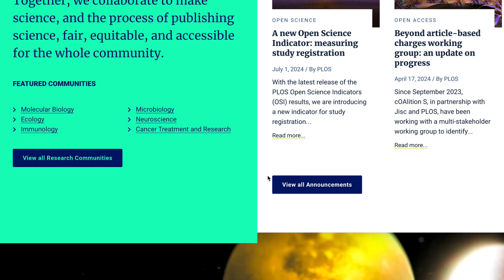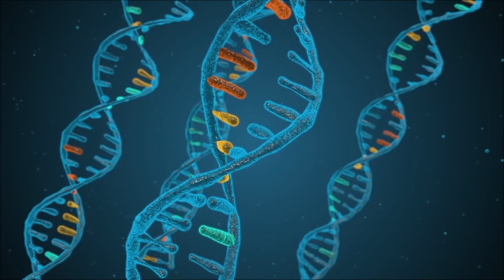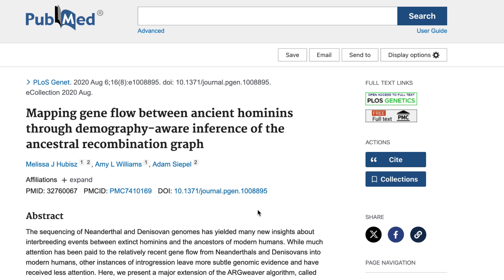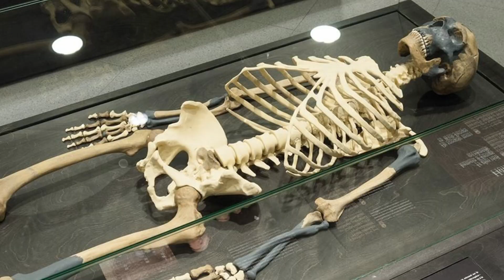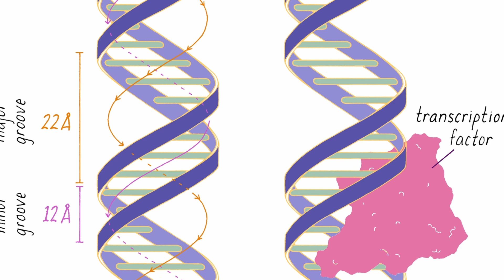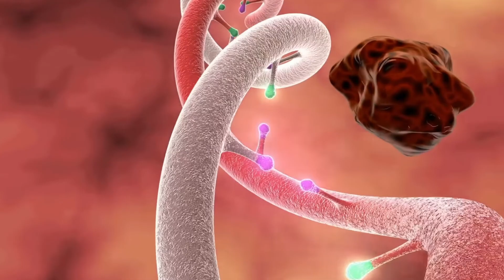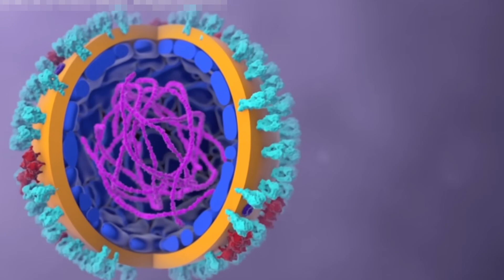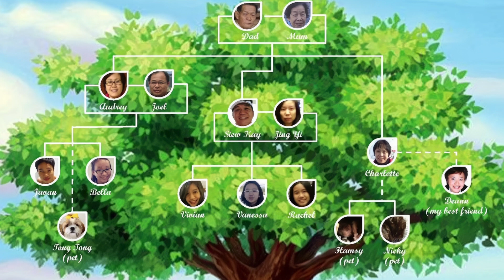Scientists Just Discovered Alien DNA in Human Genes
Two genetic scientists published a peer-reviewed study in the PLOS journal that shatters what we know about human DNA and who our true ancestors are. Rather than receive backlash from their typically critical peers, Melissa Hubisz and Amy Williams received praise for their breakthrough, with many researchers agreeing that the average human carries alien DNA. Maybe even you. But how can this discovery be possible when as far as we know, we’re the only ones in the universe? Can our newfound technology point us to a long-lost parent, one with extra-terrestrial origins that redefines our understanding of humanity’s origin?